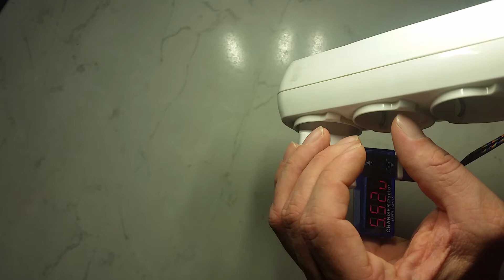3M Micro USB Flat Braided Synchronization Charger Cable - Gearbest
3M Micro USB Flat Braided Synchronization Charger Cable - Gearbest